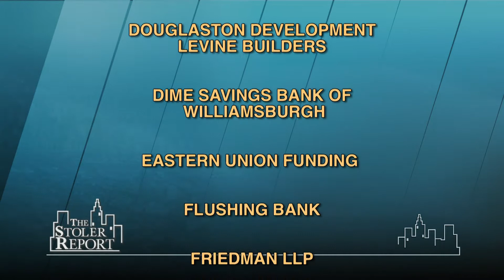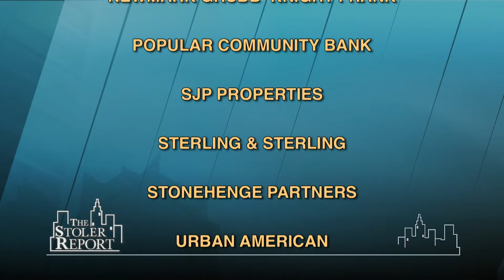The Stoler Report: Wine, Wine & More Wine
It may be that it took a little while for an interest in wine to take hold in America; and it may be that shiny publications, wine as a hobby and investment, and the Internet, along with America's own wine production enhanced that interest.  But there is no question that wine and wine production has become a major part of the hospitality industry and of America's lifestyle.

Did you know that wine is being made in Red Hook!  (Taped:  04/04/13)